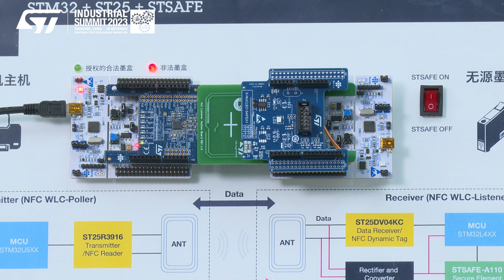ST @Industrial Summit 2023: Industry printer solution （工业打印机墨盒防伪授权及NFC供电）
使用STSAFE-A110对墨盒进行防伪校验，如果校验失败则认为是赝品。同时使用NFC无线充电为墨盒主控供电。